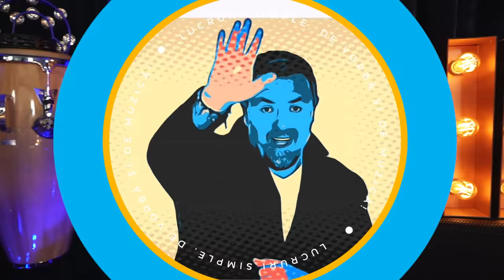LUCRURI SIMPLE Ep. 7 ❌FELI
Invitatul meu la LUCRURI SIMPLE este FELI. As vrea sa va spun cata bucurie poate sa emane acest OM, dar mai bine ii las aici citatul ei de pe instagram, intr-o postare pe care a facut-o dupa intalnirea noastra de la Academie:

“Horia are un podcast, poate stiti, care se numeste lucrurisimple. Zambesc acum cand va scriu pentru ca retraiesc si imi amintesc cum m-am simtit ca acasa, de cum am intrat in casa lui de om artist.

Am gasit in Horia un stil misto de a fi si a vorbi, care te face sa te simti egal cu el. Nici inferior, nici superior. Egal. Asa cu mar trebui sa simta un OM. Nu un “om”. Asa cum dezbracati de aparente si masti suntem cu totii: oameni simpli. Fara nevoia disperata de a demonstra ceva.

Am fost vulnerabila si ca la mama acasa. Am cantat in spaniola, engleza, portugheza, “Maria Tanaseasca” ☺, am mancat, am bocit, m-am relaxat si m-am jucat!”

Vizionare placuta! ☺

Echipa
Producator executiv : Andrei Ungurianu
1st AD : Andeeea Totir
Pian : Eduard Nicolae
Maestru de sunet : Marius Talaba (Shrek)
Documentare si scenariu : Catalin Neamțu
Generic : Stefan Lungu
Scenografie  : Petru Talea
Producator creativ : Horia Brenciu
Producator : HB Media Entertainment